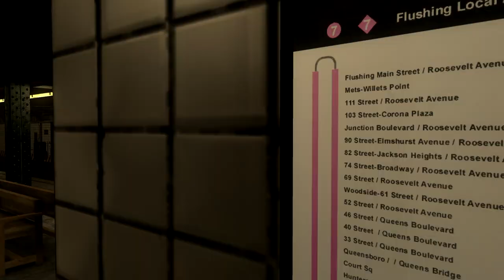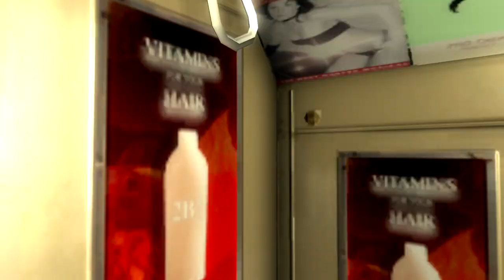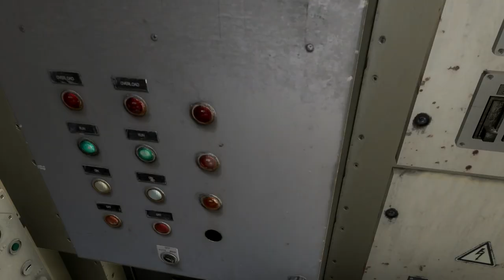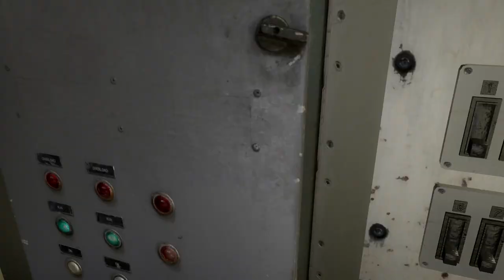WOS 4 #07 Och ne... nicht schon wieder Verzweiflung ☆ Let's Play World of Subways 4 New York Line 7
► Ein kommentiertes Let's Play zu World of Subways 4 New York Linie 7

► Spielebeschreibung:
Mit „World of Subways“ erscheint eine Serie mit den interessantesten U-Bahn Strecken der Welt für den PC.

World of Subways 4 spielt in der wohl aufregendsten Stadt der Welt - New York in den 70/80 Jahren. Die gesamte Welt, alle Fahrzeuge und natürlich auch die Fahrgäste sind liebevoll in diesem Look präsentiert.

Los geht's vom grünen Flushing in Queens, unter den East River hindurch zum Times Square in das pulsierende Herz New Yorks. Die 15 km der Linie 7 mit ihren 21 Stationen verlaufen überwiegend oberirdisch auf den bekannten N.Y.er Trassen. Erleben Sie den Big Apple aus Gleissicht und das alles vom heimischen PC aus.

Als Schaffner oder Fahrer stellen Sie sich spannenden Missionen.

Mit dem brandneuen Aggro-Modus (optional an- und abschaltbar) erhalten Sie erstmals schon während der Fahrt Auswertungen zum Fahrverhalten. Achten Sie stets auf Ihr Tempo, Bremsverhalten und die richtige Halteposition in den Stationen, um die Aggro-Anzeige immer im positiven Bereich zu halten. Bei voller, roter Aggro ist die aktuelle Fahrt gescheitert.

WOS4 bietet Ihnen als Besonderheit ein belebtes, interaktives Bahndepot mit Büros, Kantine und Werkstatt. Sprechen Sie mit Ihren Kollegen im interaktiven Bahndepot. Hören Sie sich die spannenden Erlebnisse an und spielen Sie diese auf Wunsch nach. Hoch interessante und manchmal knifflige Missionen warten auf Sie. Hier wird Ihr gesamtes Können abverlangt.

Fahrplanfahrten mit Schichtwechsel, das originalgetreue Signalsystem sowie das interaktive Bahndepot machen den vierten Teil der erfolgreichen World of Subways Reihe so realistisch wie nie zuvor. Bitte alle einsteigen!